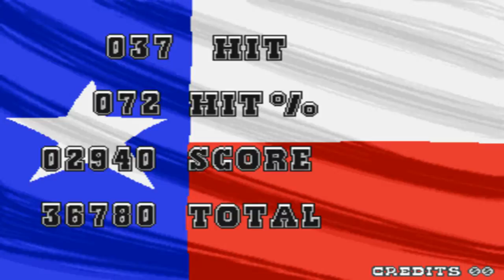Bang! (Arcade)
This is the full cheated play-thru of Bang! for the Arcade (MAME)